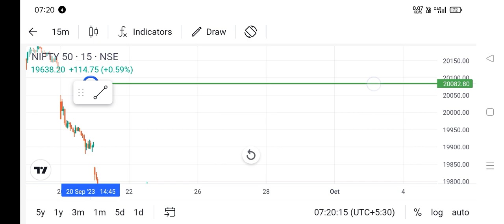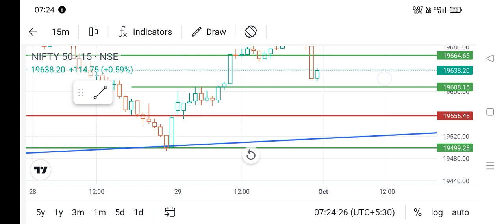nifty मंगलबार prediction for trade मंगलबार को कैसे tarde ले देख लो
only for video education purpose